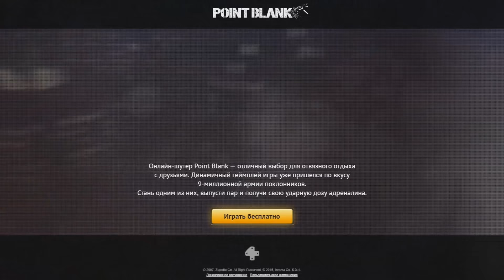WARFACE | ВЫБИЛ ВСЮ МАГМУ! - НОВАЯ АКЦИЯ!